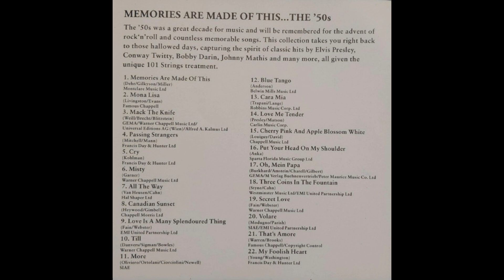PASSING STRANGERS (Mitchell/Applebaum/Mann) 101 Strings Orchestra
'Passing Strangers' is a popular song, written in 1957 by Mel Mitchell, Stanley Applebaum and Rita Mann. At times it is mis-credited to Barry Mann and Sidney Mitchell.
The song was recorded that year as a duet by Billy Eckstine and Sarah Vaughan, and gave them a minor hit in the United States, where the song reached No. 82 on the Billboard charts. However, it enjoyed greater success in the United Kingdom, where, after initially being released in 1957 and spending two weeks in the UK Singles Chart, it was re-issued in 1969. On this occasion, it spent 15 weeks in the chart and peaked at No. 20.
This orchestral version is by the 101 Strings Orchestra from a 1993 CD 'Memories Are Made Of This - The '50s'
(EMPR 013)